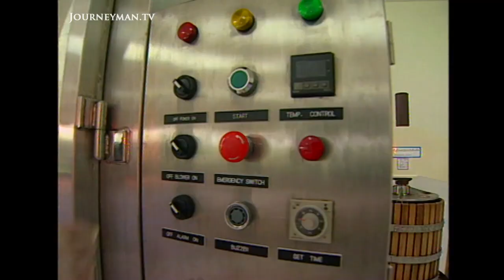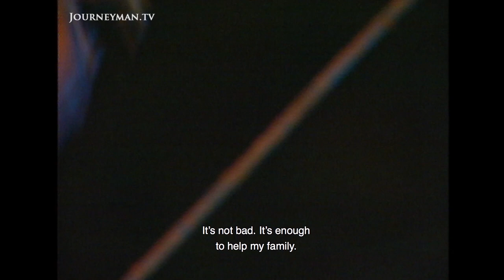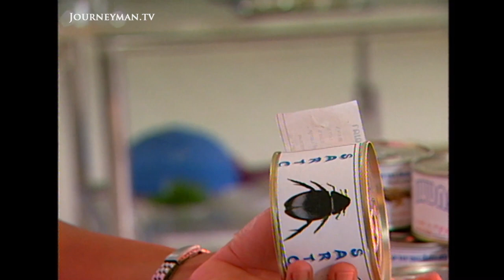Munching On Bugs In Northern Thailand (2000)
Stir-Fried Stinkbugs (2000) - The northern Thai province of Issan is beginning to capitalise on exporting the local culinary delicacies -- bugs.

In Thailand the locals have been crunching beetles, locusts and ant eggs in satays for ages. Now they're putting them in cans for foreign palates. Local universities are even trying to prove that beetles, tadpoles, and other creepy-crawlies are actually better for you than beef. But would the average westerner really be willing to dine on a McBeetleburger?